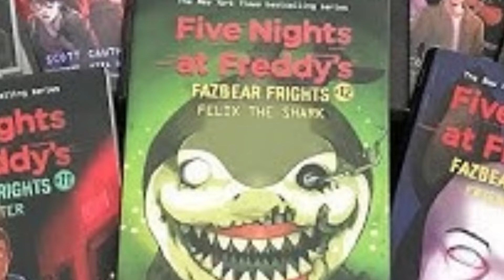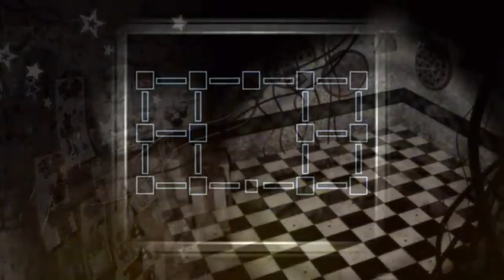FNAF's Most Impactful Cutscene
Heya!! I'm back again with another FNAF video!!! Today i dissect and explain what i believe is the most horrifying/ impactful cutscene in FNAF history. Hope you all enjoy!!!

Cassiepult's social, Check them out!!